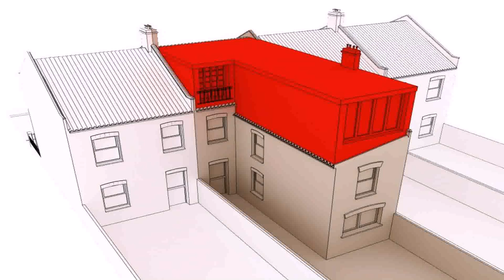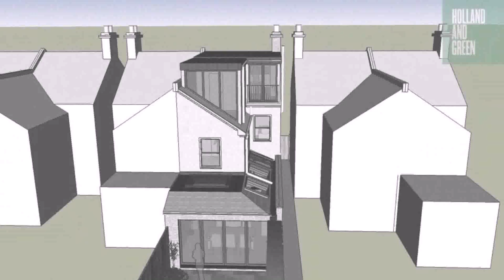Buy Car NY 5% DP